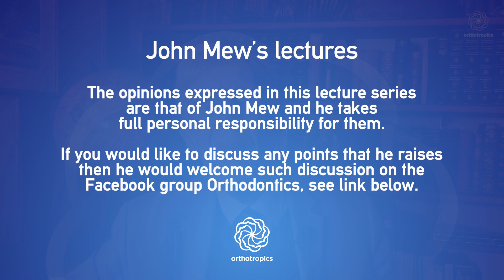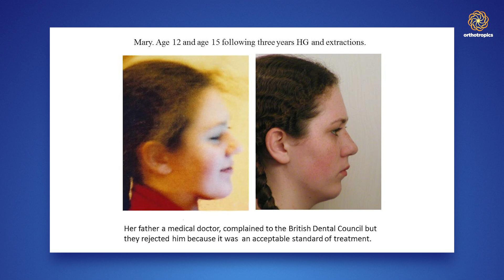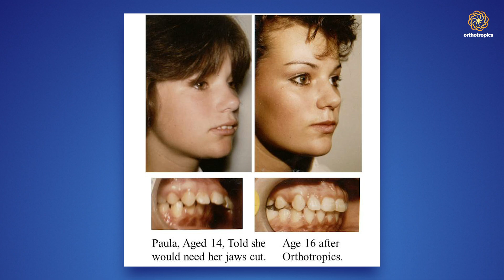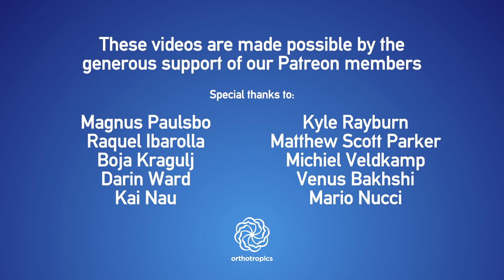John Mew's lectures part 7: Informed Consent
John Mew has been working on a lecture series going into more depth on his thoughts, ideas and what inspired them. In this episode he talks about informed consent.

Engage with Prof John Mew or Dr Mike Mew on this topic;

1) gained any benefit from the information that we have provided (usually for free).
3) believe in, and wish to support our mission to gain full, free and fair debate (engagement) on these issues within the orthodontic and dental community.

The secretary can be contacted at:

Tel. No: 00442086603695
Address: 16A Pampisford Road
Purley
Greater London
United Kingdom
CR8 2NE